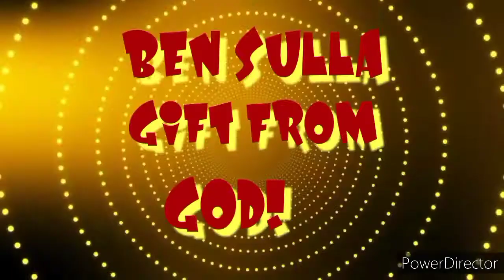DIY BUCKET FOUNTAIN